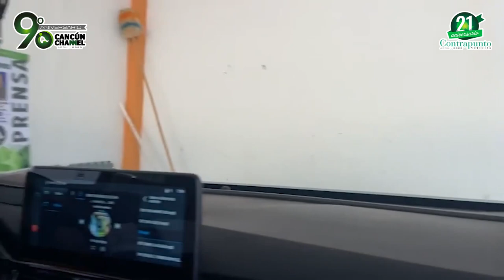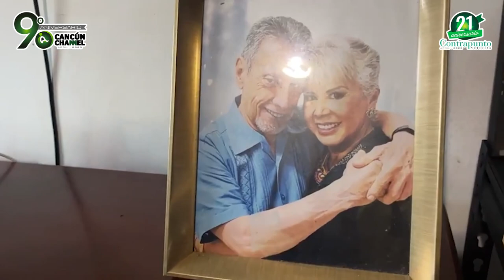¿CÓMO VIVE MARIO VILLANUEVA MADRID?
* Jonathann Estrada, Cancún Channel Edición y Contrapunto Noticias, entrará a la casa del exgobernador de Quintana Roo  en donde se encuentra en prisión domiciliaria.